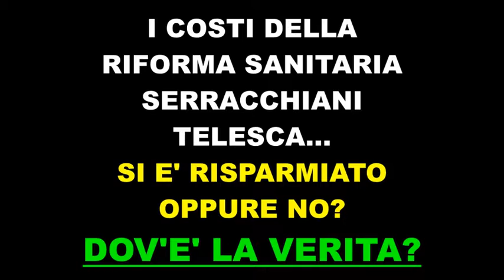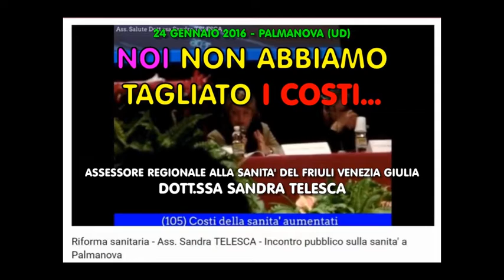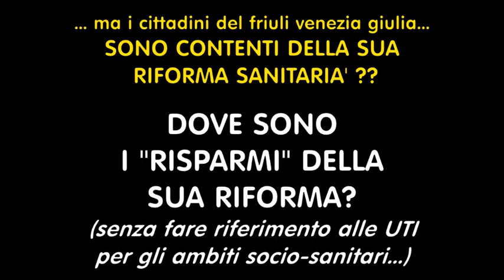LA CHIUSURA DI PUNTI NASCITA DELLA SERRACCHIANI... E I TAGLI “DI FANTASIA” DI ROTELLI…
Dove sta la “VERITA’”?
SE SI CHIUDE… SI RISPARMIA… E QUINDI SI “TAGLIA”??
ROTELLI (Svegliatrieste – 29.01.18):
- tagli della sanita' sono di "fantasia"...
- sempre piu' bisogni...
- risposte sempre inadeguate...
(nota: il "meno peggio?!?)
- il fvg secondi studi nazionali recentissimi ha il ssr che funziona meglio quasi di tutte le altre regioni italiane...
SERRACCHIANI (Cartabianca – RAI – 21.03.18):
- Ho chiuso punti nascita e riconvertito ospedale e con i risparmi ho fatto l'odontoiatria sociale...
dalla dentiera alle cose piu' importanti…
- Perdo consenso… e SON CONTENTA!
TELESCA (Palmanova – 24.01.16) :
Noi non abbiamo “tagliato” i costi…